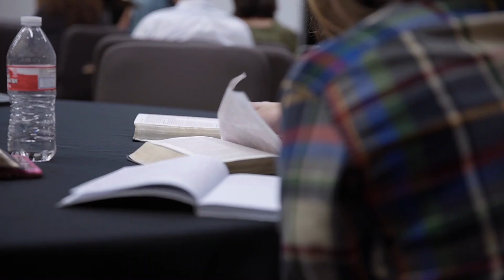Antioch Discipleship School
Discipleship is at the core of who we are. What Jesus modeled and how the early Church got started wasn't just for then; it's for today! Consider taking a year to do our Antioch Discipleship School. This hands-on learning environment is full of prayer, worship and teaching to help launch you into lifelong fruitfulness no matter your age, location, background or vocation. to learn more and apply!